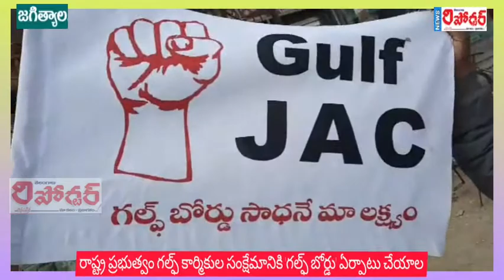జగిత్యాల లో గల్ఫ్ కార్మికులు నిరసన ప్రదర్శన.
జగిత్యాల...